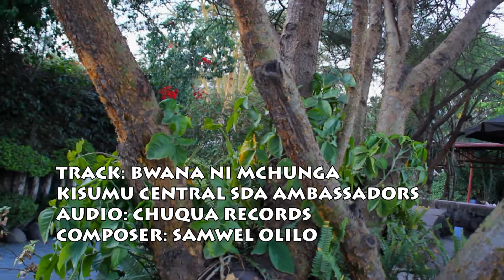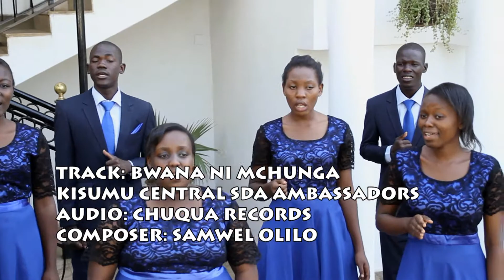Bwana ni Mchunga by Kisumu Central SDA Ambassadors Choir. EMEX PRODUCTIONS